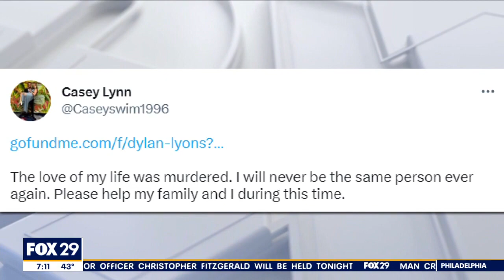Orlando reporter from Philadelphia killed in Florida shooting spree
Officials have identified Dylan Lyons, an Orlando reporter from Philadelphia, as one of the victims in a Florida shooting spree. FOX 29's Thomas Drayton has the story.